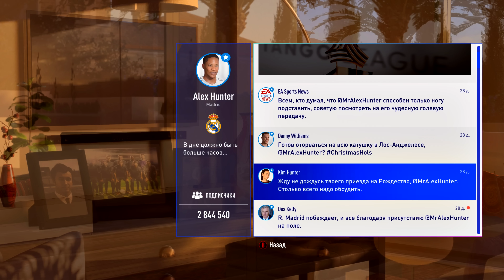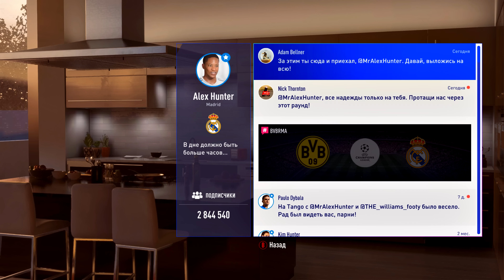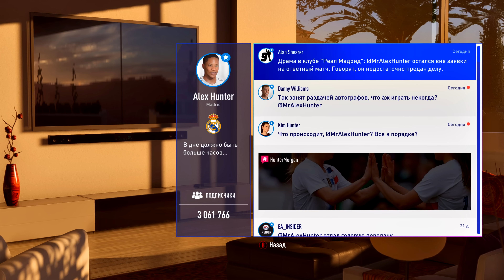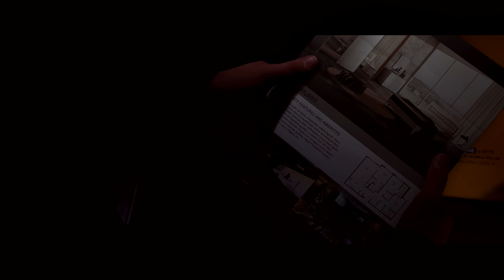ЗАТУСИЛИ С ДИБАЛОЙ и СЕРЬЁЗНЫЙ ВЫБОР ДЭННИ - ИСТОРИЯ ХАНТЕРА NEXT GEN #11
ИСТОРИЯ ХАНТЕРА NEXT GEN Прохождение (walkthrough) на Русском языке (Fifa career mode)